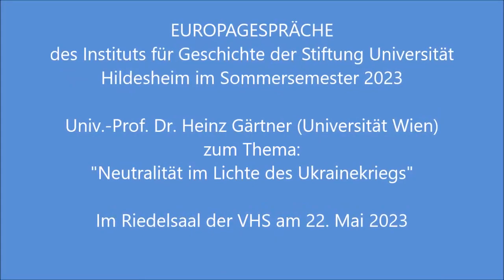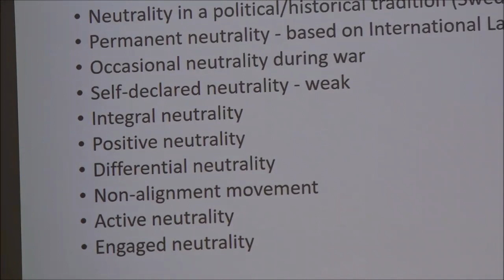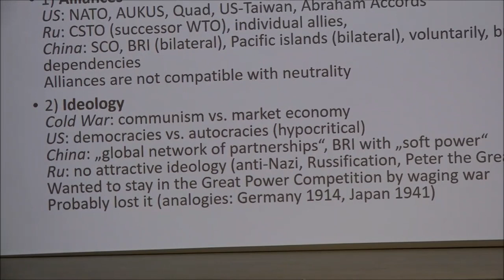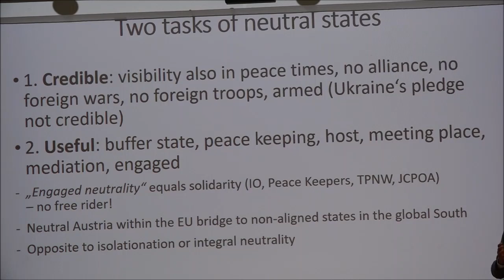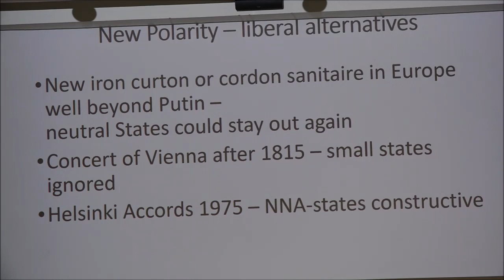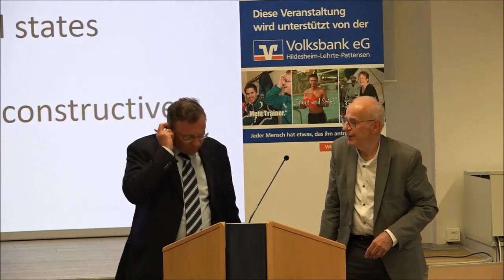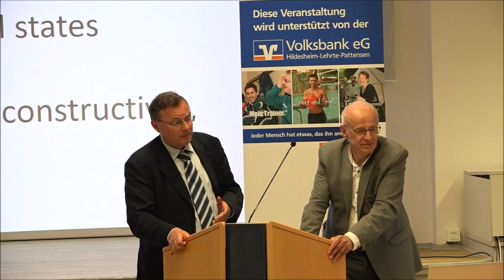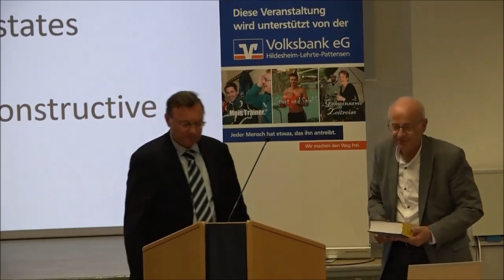22.05.2023 - Neutralität im Lichte des Ukrainekriegs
Heinz Gärtner (Ukraine)